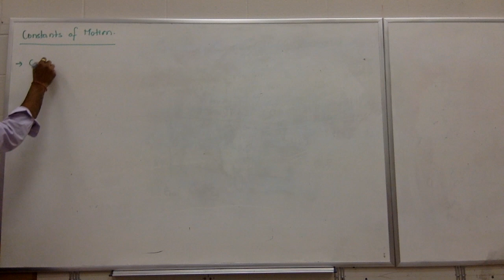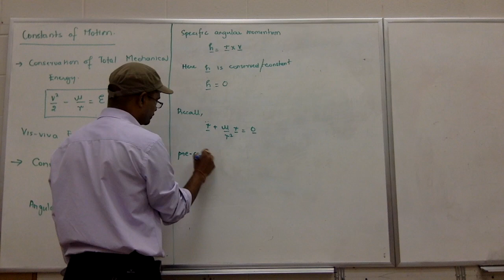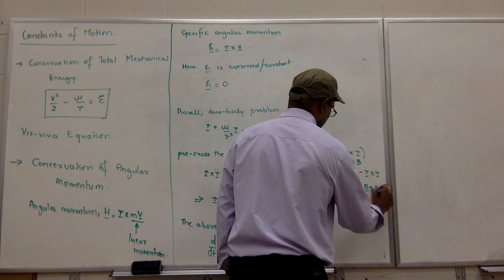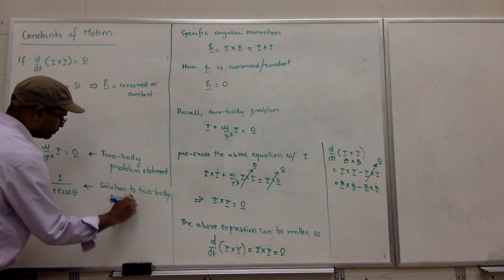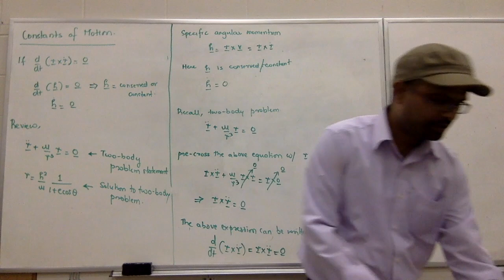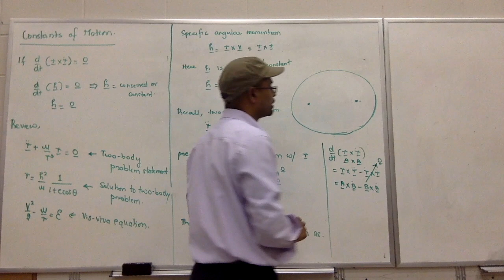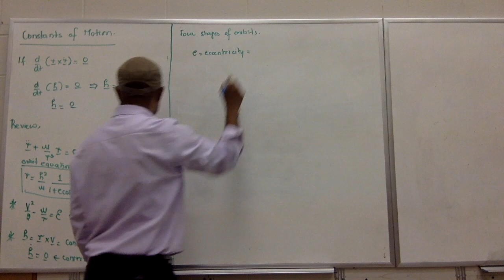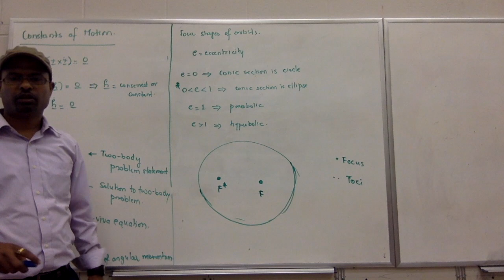AENG340_Fall2017_Lecture04Oct17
This video is about 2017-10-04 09:24:08